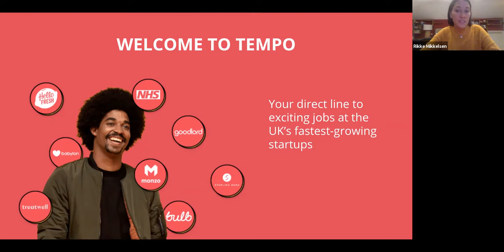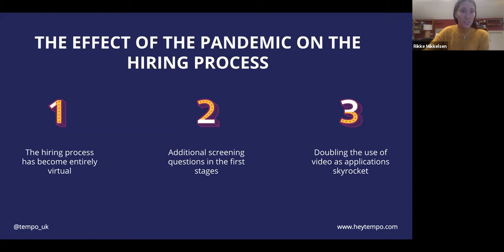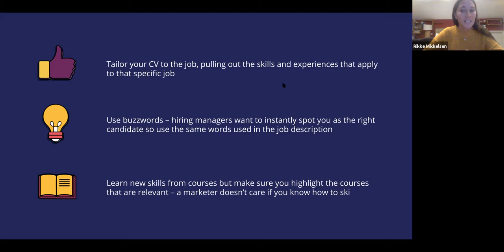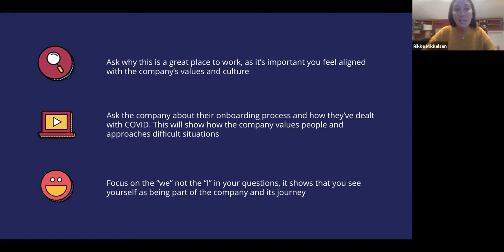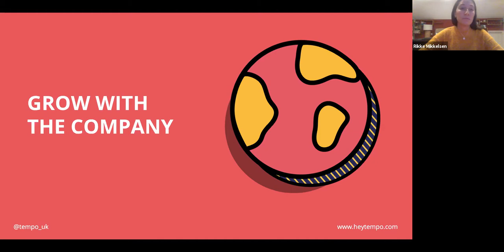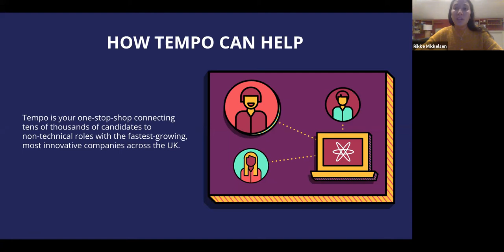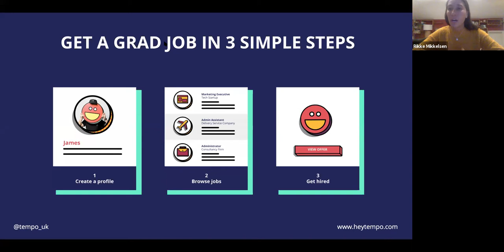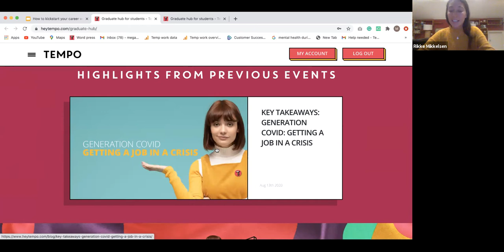Webinar: How to kickstart your career in a crisis | Tempo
We are living in an unprecedented era where people wear masks to the shops, treat hand sanitiser as an essential, and many people are being thrown headfirst into a job market that is both unpredictable and challenging. So how can you still get a job?

In this webinar, we will take you through a journey on the current situation and what you can do to give yourself the best chance of getting a job. We will share with you advice from hiring managers at exciting companies that are still actively recruiting. PLUS, why right now is the best time to consider a career in the world of tech startups and how Tempo can help connect you to those innovative startups still hiring.